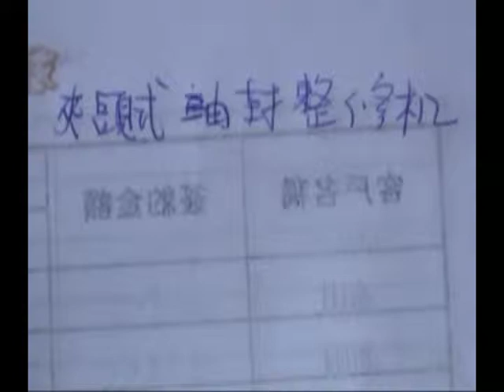Tung Yu G12-1 Çapak Alma Makinası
Çapak Alma Makinası